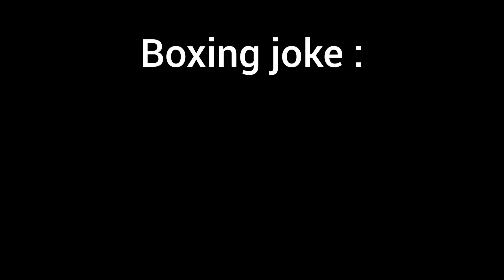Boxing Joke part 9.